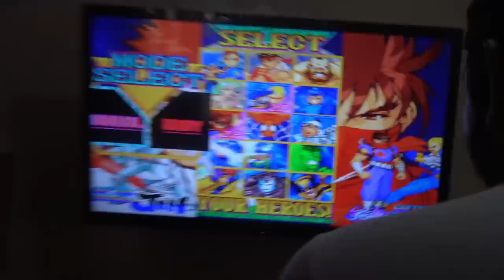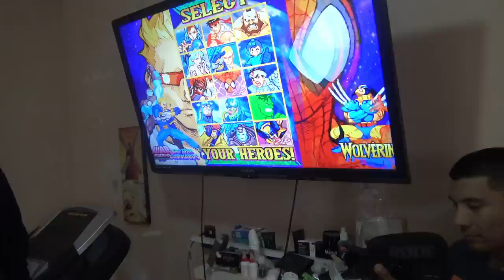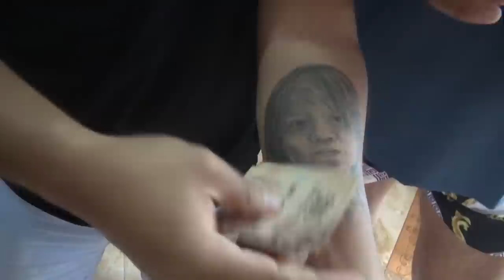🔥RETO DE LAS MAQUINITAS CON EL CREW RETOJORJAIS🔥